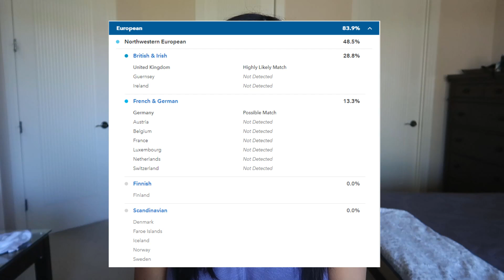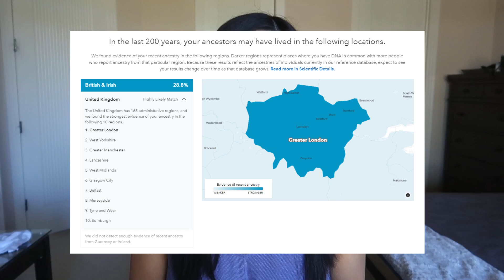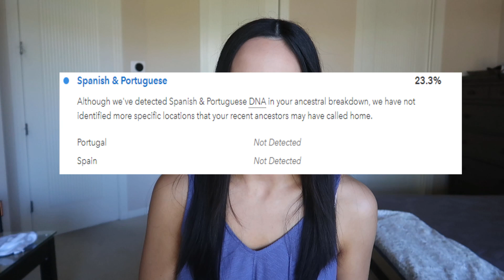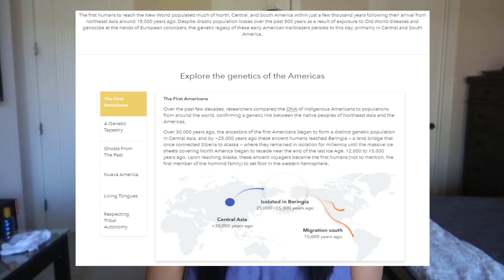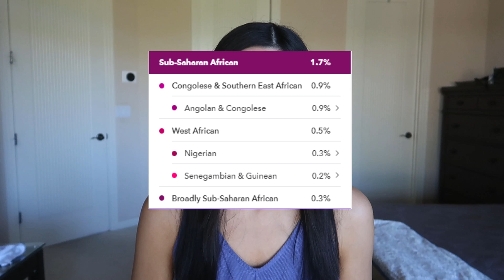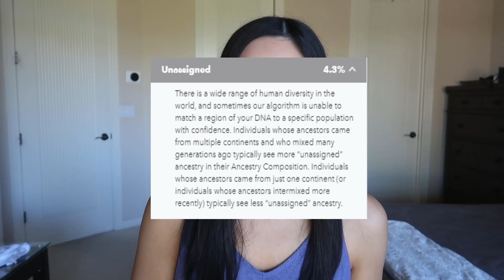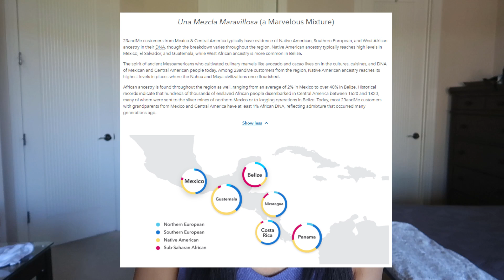MY DNA RESULTS | 23andMe